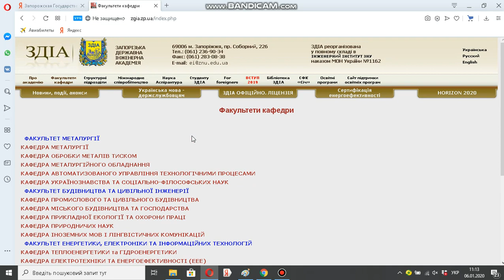Запорожская Государственная Инженерная Академия